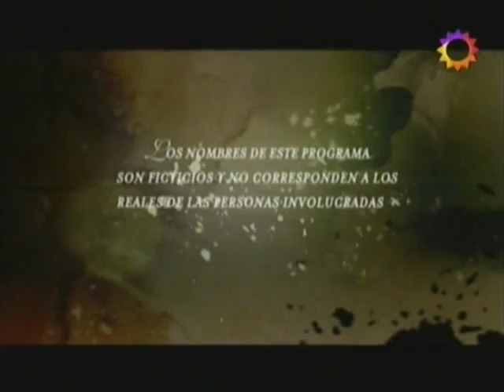MUJERES ASESINAS - Silvia, celosa (Emilia Mazzer - Puma Goity)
Emilia Mazzer - Puma Goity
Argentina